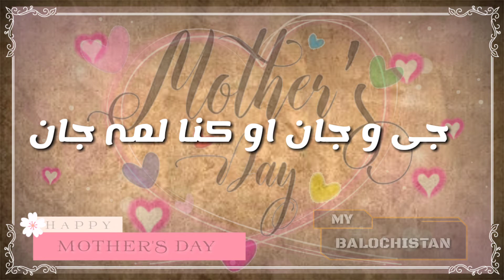Mother's Day Special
If your mother live then your every day is mother's day.